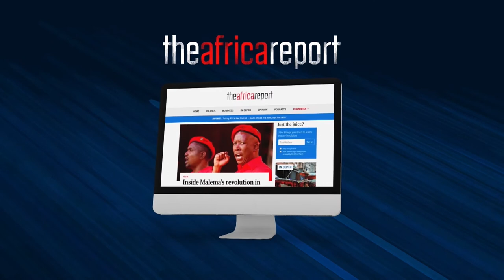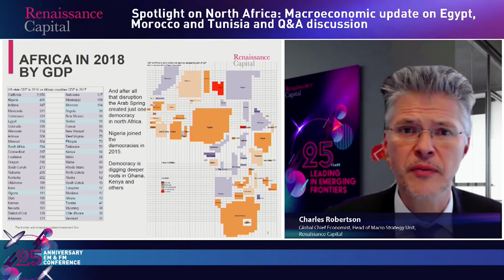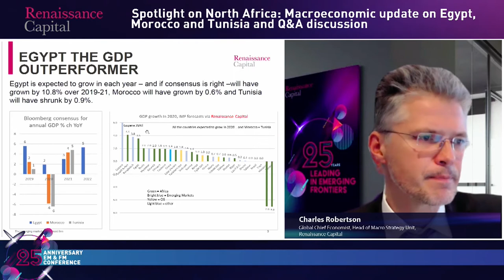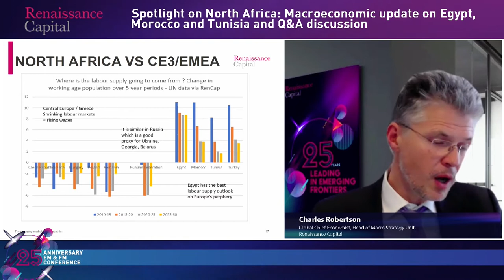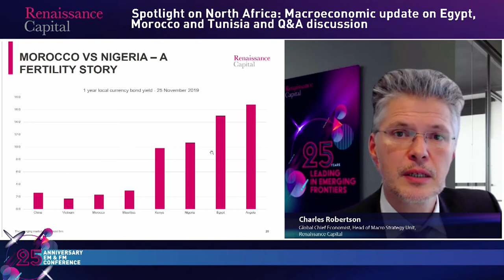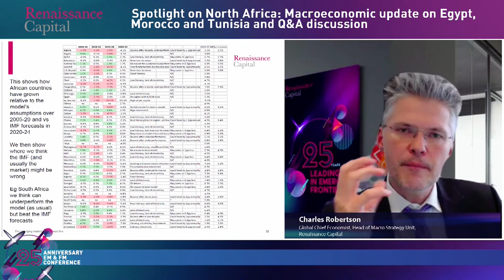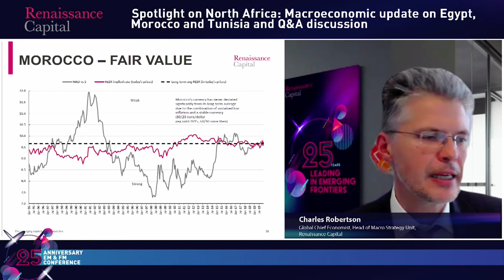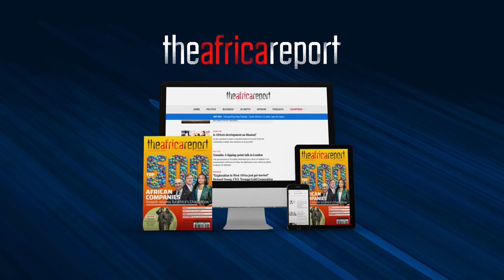Spotlight on North Africa: Macroeconomic update on Egypt, Morocco and Tunisia and Q&A discussion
North Africa is leading Africa’s second industrialisation wave – but 2020 has been a blow to growth. Fiscal deficits have widened again. Unemployment remains problematic. Who can bounce back best?

Speaker: Charles Robertson – Global Chief Economist, Head of Macro Strategy Unit, Renaissance Capital